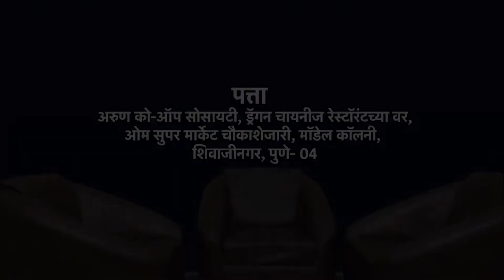पुणे शहरातील वारजे परिसरात भीषण अपघात